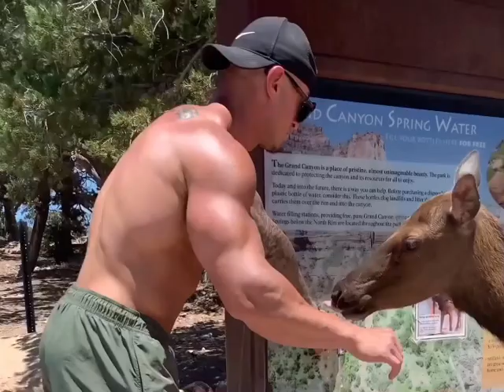Grand Canyon Elk are Aggressive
Matthias Maines Almost Fights Elk